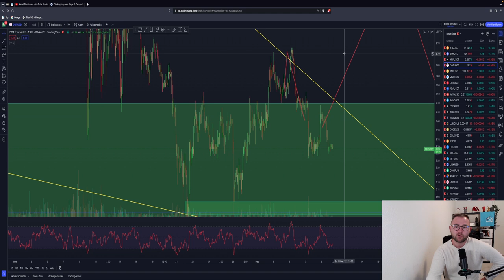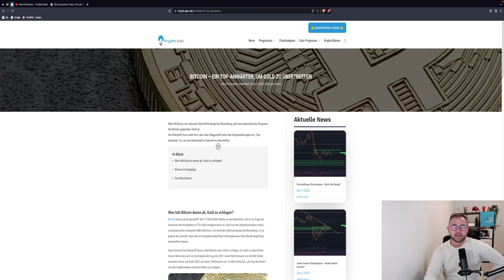BITCOIN CRASH?!🚨 DIESER WIDERSTAND MUSS BRECHEN! ETH, DOT, Ripple/XRP Chartanalyse News!